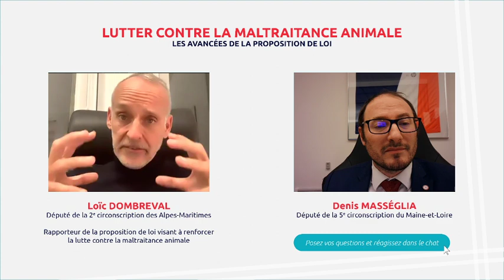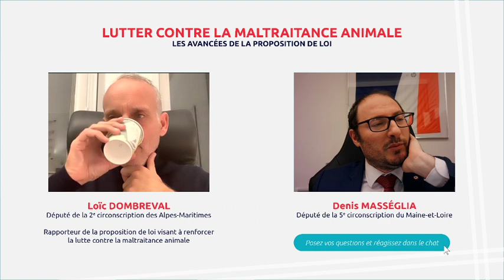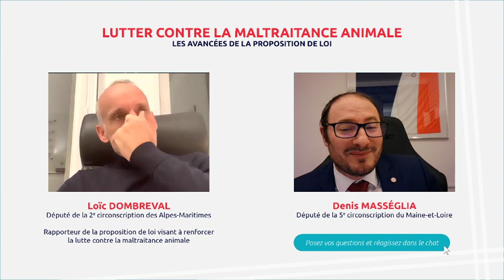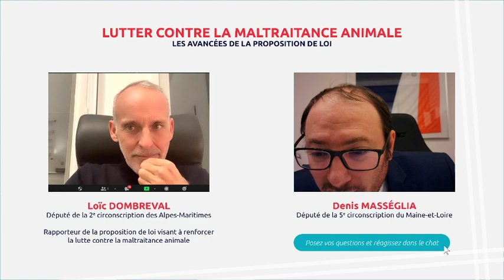Lutter contre la maltraitance animale : discussion avec Loïc DOMBREVAL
La proposition de loi visant à renforcer la lutte contre la maltraitance animale a été adoptée en première lecture au sein de l’hémicycle le 29 janvier 2021.
La loi avance pour les animaux, j'ai souhaité organiser un échange sur cette thématique avec mon invité et collègue Loïc Dombreval, rapporteur de cette proposition de loi.

Pendant 1h30, nous avons discuté avec la communauté des avancées de ce texte.